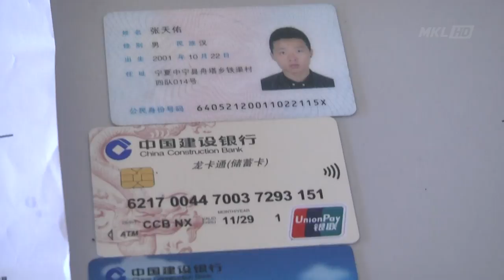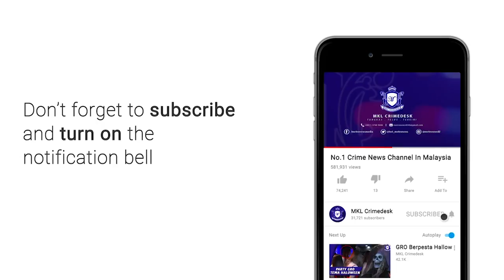MKL Crimedesk | JIM Tumpas Sindiket Scam Online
Jabatan Imigresen Malaysia (JIM) hari ini menyerbu lima kediaman dan sembilan pejabat yang digunakan sebagai pusat kegiatan penipuan atas talian.

Menerusi Operasi Bersepadu yang bermula 11 pagi tadi, seramai 87 warganegara China (79 lelaki manakala 8 perempuan) tanpa dokumen perjalanan ditahan.

Kesemua yang ditahan berusia antara 21 hingga 36 tahun didapati melakukan kesalahan di bawah Seksyen 6 Akta Imigresen Malaysia.

Turut dirampas ketika serbuan adalah enam unit  komputer peribadi dan 203 telefon bimbit.

“Semasa ditahan mereka disyaki menjalankan kegiatan pelaburan atas talian  berdasarkan pada skrin komputer peribadi yang memaparkan skim-skim pelaburan sama ada Forex, atau Cryptocurrency dan termasuk juga perjudian,” kata Ketua Pengarah JIM, Datuk Indera Khairul Dzaimee Daud kepada pemberita selepas serbuan.

Tambahnya, semua premis yang diserbu juga dipercayai dijadikan pusat latihan untuk mendekati mangsa.

Dalam pada itu Khairul berkata, kesemua yang ditahan akan direman 14 hari di Depot Imigresen Bukit Jalil untuk siasatan lanjut.

Menerusi serbuan yang dilakukan hari ini, kata Khairul Jabatan Imigresen Malaysia mendapati aktiviti sindiket penipuan atas talian kini mengubah modus operandi mereka dengan bergerak dalam kumpulan yang lebih kecil untuk mudah melarikan diri.

Sindiket menurut beliau, tidak lagi menyewa premis yang besar seperti sebelum ini, sebaliknya menggunakan kondominium atau pangsapuri yang dilengkapi dengan peralatan komputer peribadi dan internet.

Ketua Pengarah JIM itu juga tidak menolak ada mangsa yang berjaya ditipu menerusi kegiataan yang dilakukan mereka yang ditangkap pada hari ini.

“Mereka ini dilatih bagaimana untuk mendekati pelanggan melalui aplikasi atas talian selain itu berdasarkan skrin komputer juga menunjukkan terdapat pelanggan-pelanggan yang mengalami kerugian akibat ditipu mereka,” tambahnya.

Khairul berkata, Operasi Bersepadu yang dilancarkan hari ini adalah tindakan susulan JIM selepas  tamatnya Program Back For Good (B4G) pada 31 Disember 2019 sejak dilancarkan 1 Ogos lalu.

Operasi dilakukan dengan kerjasama 160 pegawai JIM, Polis DiRaja Malaysia, Bank Negara Malaysia dan Suruhanjaya Komunikasi Multimedia (SKMM).